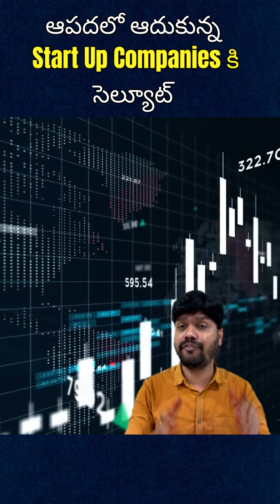ఆపదలో ఆదుకున్న Start Up Companies కి సెల్యూట్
50+ Freshers Job Oppurtunity, Apply Now

Pega
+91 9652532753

Devops
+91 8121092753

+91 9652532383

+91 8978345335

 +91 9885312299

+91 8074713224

Regards,
Harsha Trainings,
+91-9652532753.